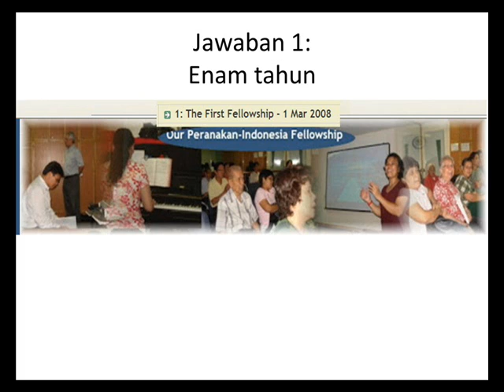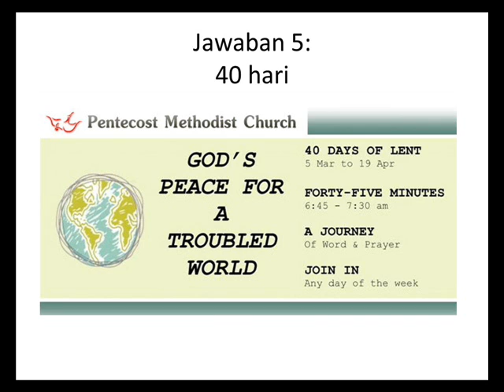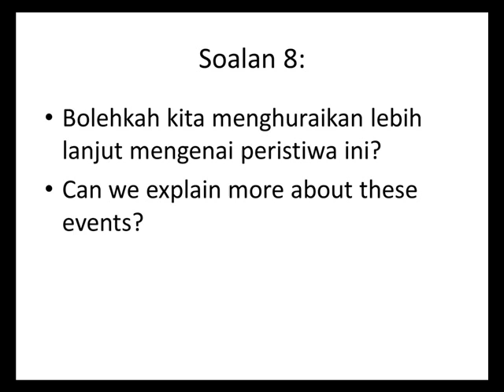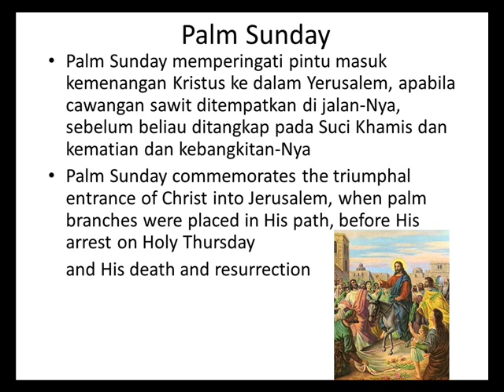Kuis Ulang Tahun Persahabatan Peranakan-Indonesia 2014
Held on 22 Mar 2014